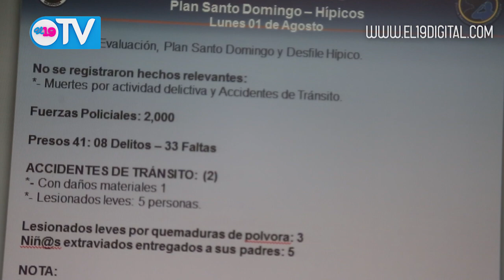NOTICIERO 19 TV MARTES 02 DE AGOSTO DEL 2016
Resumen Noticioso lunes 02 de Agosto del 2016.